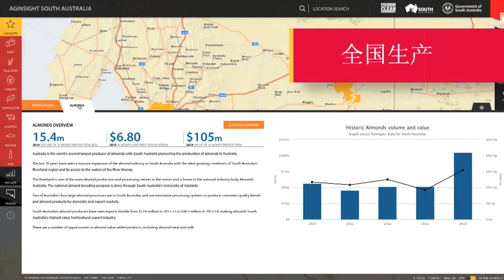AgInsight South Australia - Chinese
AgInsight South Australia is an interactive website that offers a comprehensive range of agricultural mapping and economic data. It contains maps, up-to-date data, latest news, industry analysis and interactive graphs in one place.

AgInsight South Australia will help identify potential business opportunities in the State’s primary industries.

The portal is part of the four-year Agribusiness Accelerator Program – an election commitment that aims to capitalise upon the increasing global demand for food, wine and other beverages.
AgInsight South Australia has the potential to open doors to opportunities for our State’s agriculture, food, wine and fibre industries with at-a-glance statistics and more than 150 layers of geospatial data.

The diverse range of information available on AgInsight South Australia can help build a business case for potential development or investment opportunities as well as investigate commodity options and their best production locations.

Theintuitive mapping allows you to zoom in from a statewide to more detailed levels and display transport and energy infrastructure, land zoning, property boudaries, soil type, rainfall, temperature, frosts, and water availability.